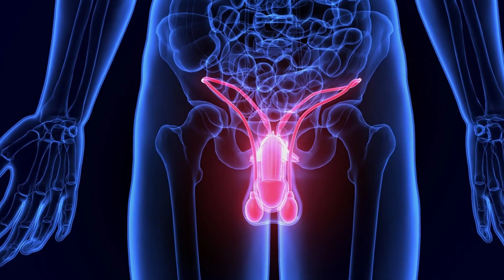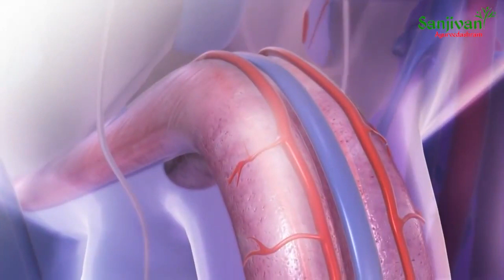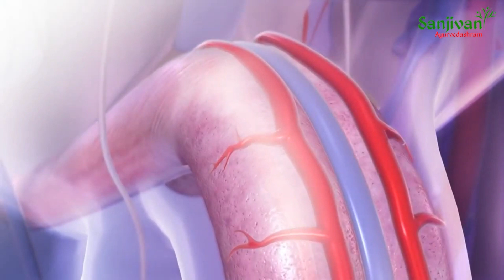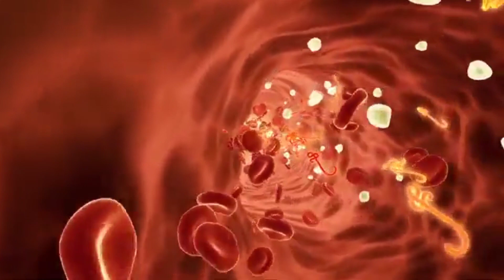যৌনশক্তি বাড়ানোর প্রাকৃতিক উপায় || লিঙ্গ শিথিলতা দূর করুন আজই (১০০%)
DR. AMIR SOYEL.